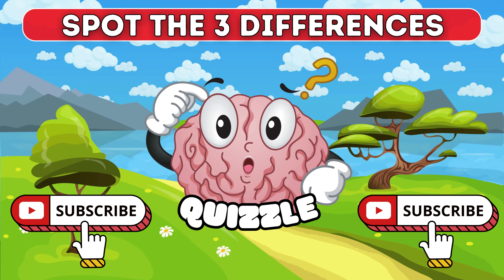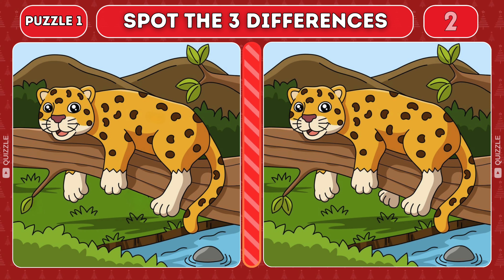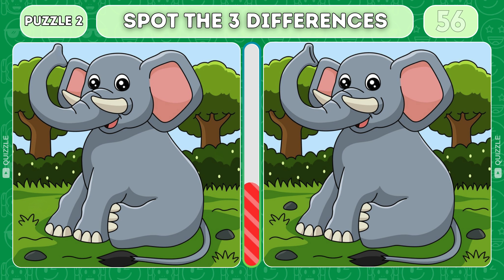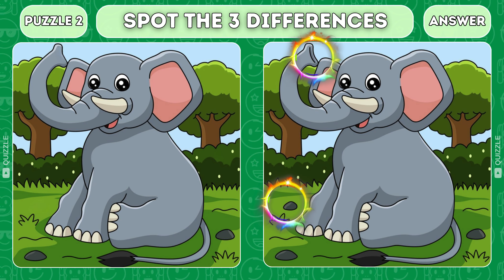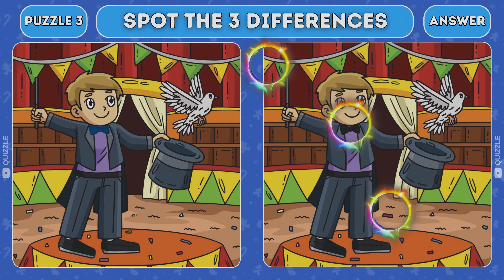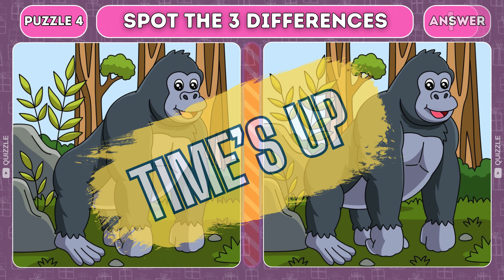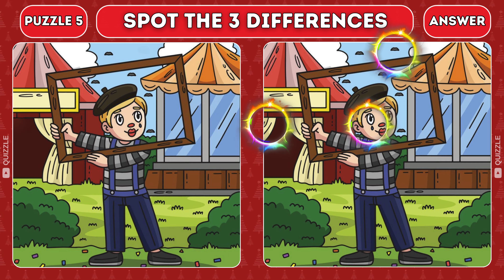Only Geniuses Can Find the Difference! | Spot the Difference Picture Game #32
Welcome to our 'Spot The Difference' puzzle game series! Challenge yourself with a range of puzzles from easy to impossible levels. Can you find all the differences? Join the fun and sharpen your observation skills today!"

Explore Puzzle Games on Amazon

Chapter
00:00 Intro
00:02 Puzzle 1
01:32 Puzzle 1 (answer)
01:40 Puzzle 2
03:09 Puzzle 2 (answer)
03:17 Puzzle 3
04:47 Puzzle 3 (answer)
04:55 Puzzle 4
06:24 Puzzle 4 (answer)
06:32 Puzzle 5
08:02 Puzzle 5 (answer)
08:09 Outro